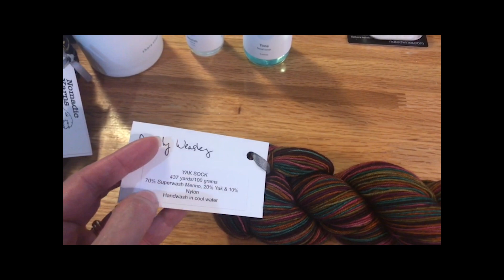Vlogmas Day 8